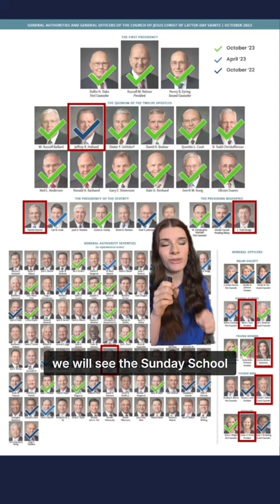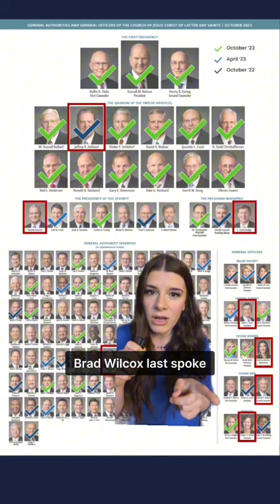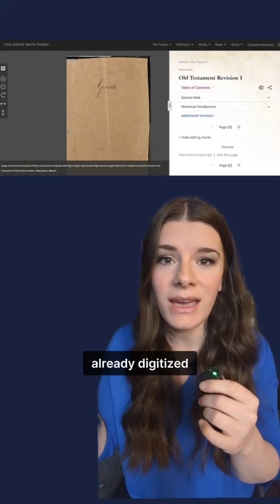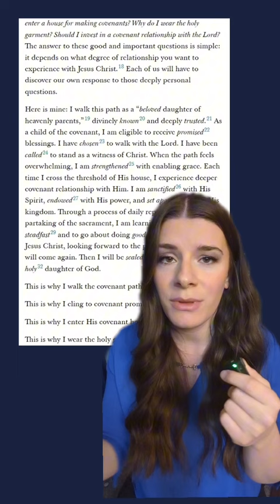General Conference Predictions April 2024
Here are all my predictions, rumors, tea on General Conference coming up this weekend.

All opinions are my own. I don't have insider info, I just love General Conference.